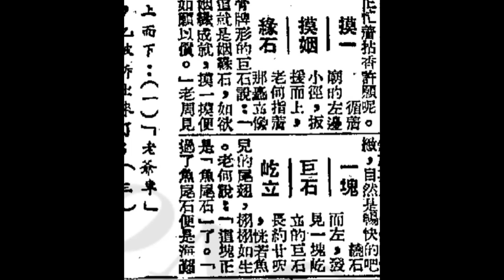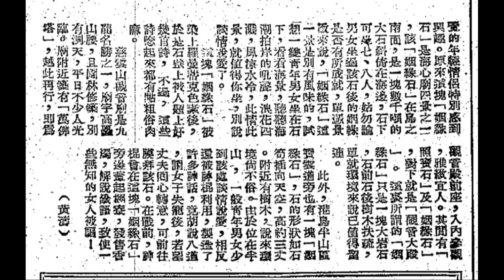恐怖一粒鐘 416 第一節 香港傳說姻緣石怪事奇談上 精華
逢星期二和三 8:45 -09:45 重溫節目月費 三個月共100蚊。一比要比100蚊才能開通，用paypal支付可直接開通。
whatsapp 訂購 56062509 全部節數Link如下。

恐怖一粒鐘 416 第一節 香港傳說姻緣石怪事奇談上
恐怖一粒鐘 416 第二節 香港傳說姻緣石怪事奇談下